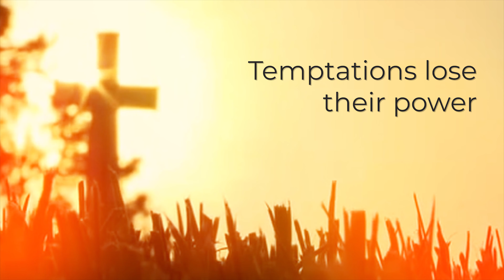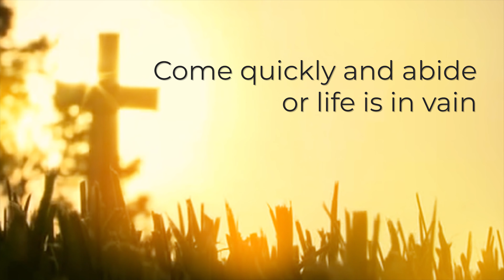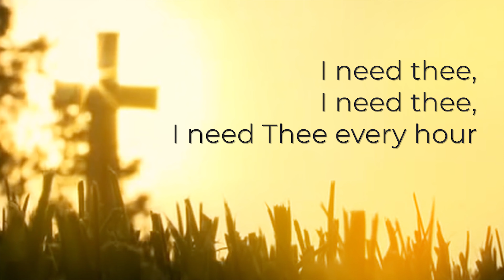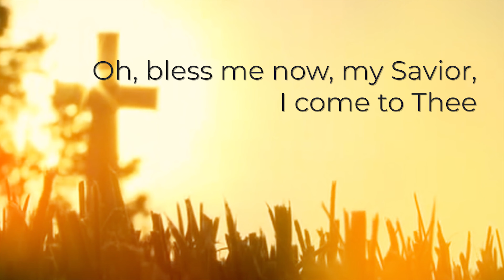I Need Thee Every Hour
Author: Annie S. Hawks
Author (refrain): Robert Lowry
Performed: by Jars Of Clay
From the Album Redemption Songs